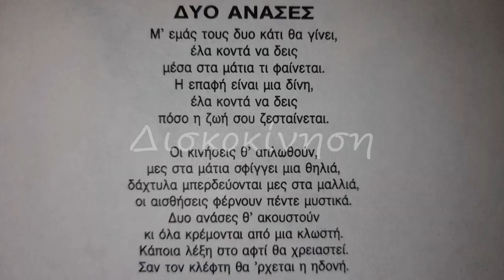ΒΑΣΙΛΗΣ ΛΕΚΚΑΣ - ΔΥΟ ΑΝΑΣΕΣ